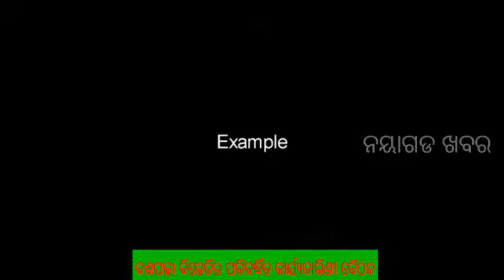ଦଶପଲ୍ଲା ବିଜେଡିର ପରିବର୍ଦ୍ଧିତ କାର୍ଯ୍ୟକାରିଣୀ ବୈଠକ; ଶୁଣନ୍ତୁ କ'ଣ କହୁଛନ୍ତି ବିଜେଡି ନେତା।